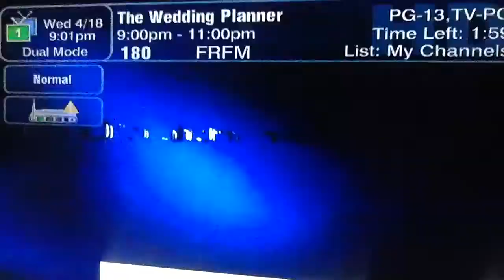Intermedia (2001) logo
At the beginning of The Wedding Planner (2001).

Shown after the Columbia Pictures logo.